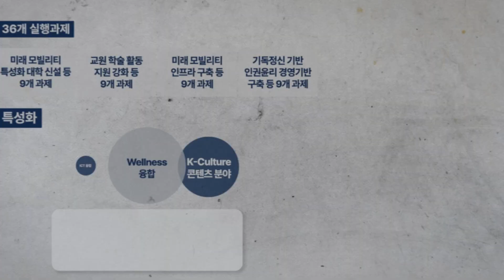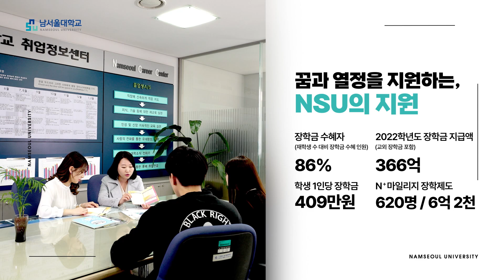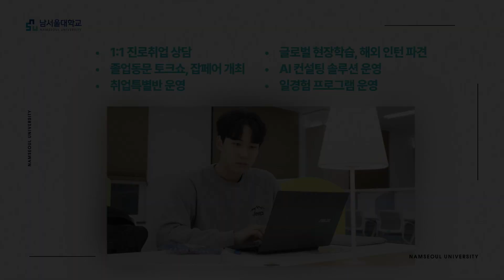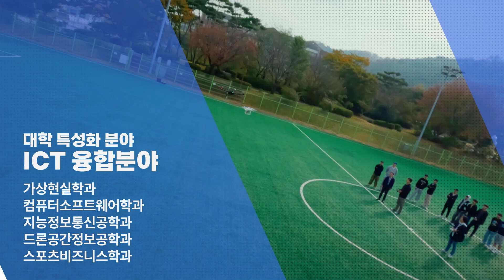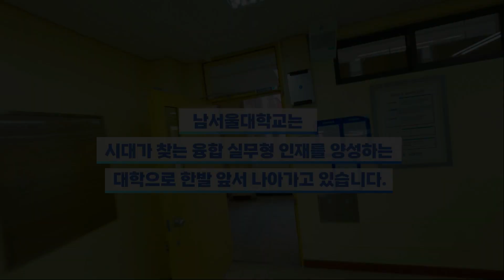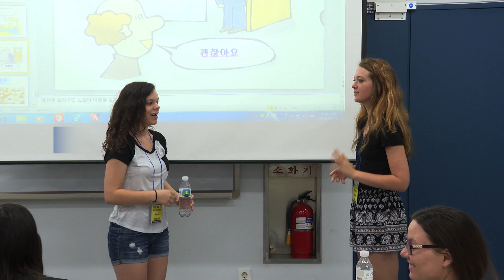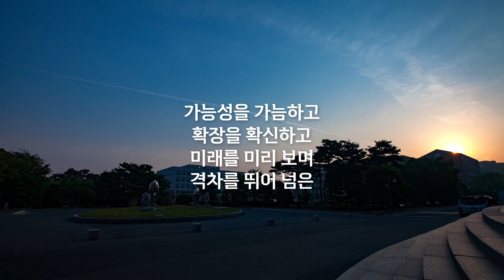2024 남서울대학교 홍보영상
시나리오 & 카피라이팅 : 강영우
연출 : 감독 강영우